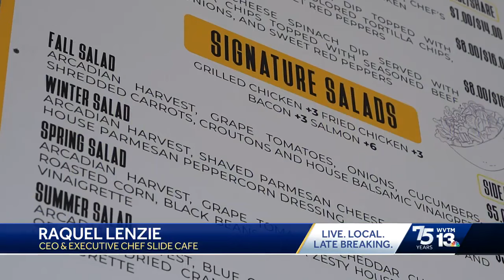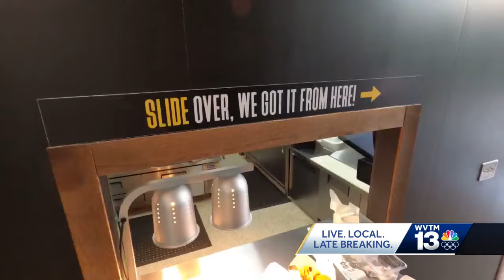Alabama restaurant hit hard by labor shortage